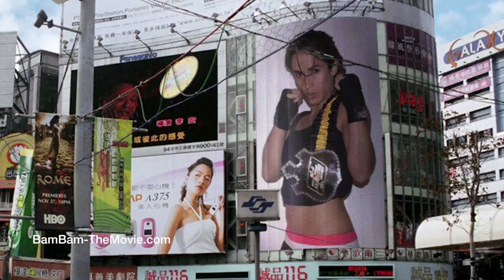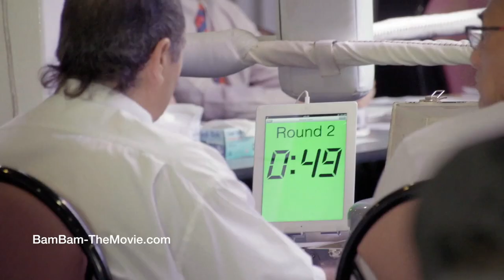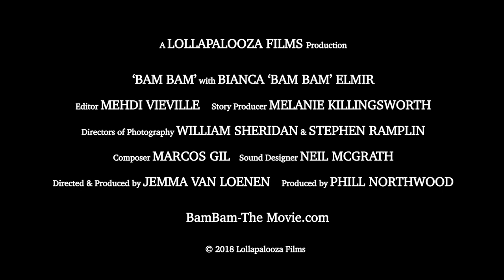BAM BAM | Official Trailer HD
See 'BAM BAM' in cinemas around the world with Fan-Force.com

Australian Flyweight champion, Bianca 'Bam Bam' Elmir aims to be the first Australian to win a World Amateur Boxing Championship. A Lebanese Muslim from suburban Australia, ‘Bam Bam’ smashes the stereotypes of her family, society and her sport, to prove she is the best in the world. In the wake of a twelve month drug ban, a series of critical misses, and a rocky relationship with her governing sports federation, ‘Bam Bam’ has a point to prove. The World Amateur Boxing Championships are on the horizon, and she is back to win gold.

See BAM BAM in your local cinema with FanForce! Host a screening now!

FanForce